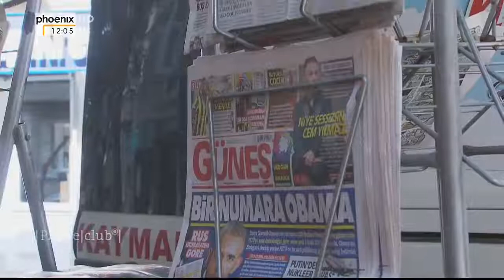Die Türkei unter Erdogan ein Jahr nach dem Putschversuch Presseclub vom 16 07 17